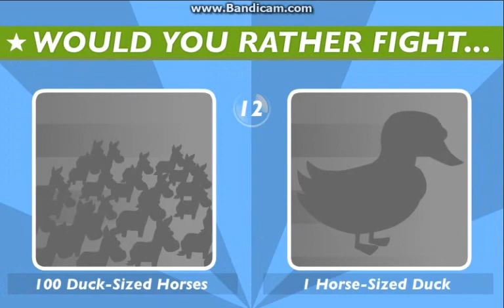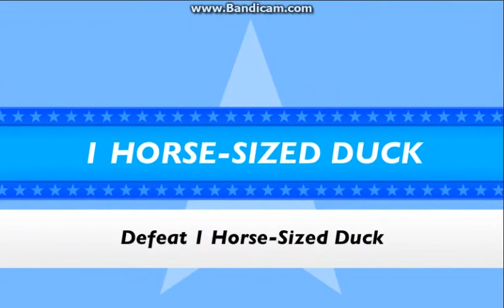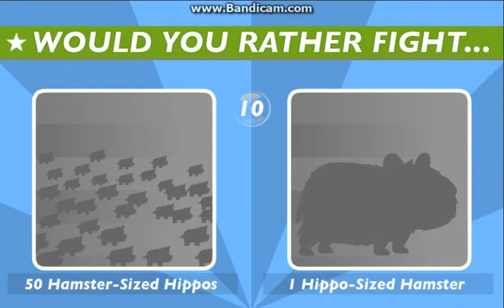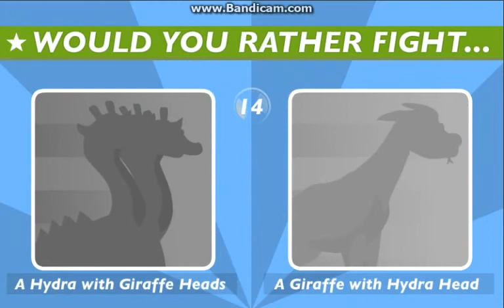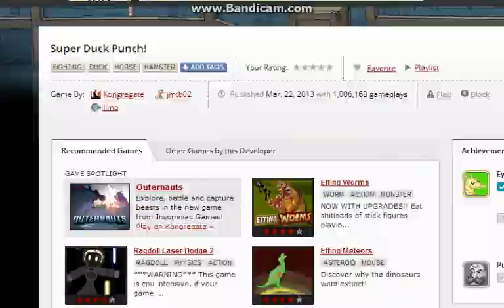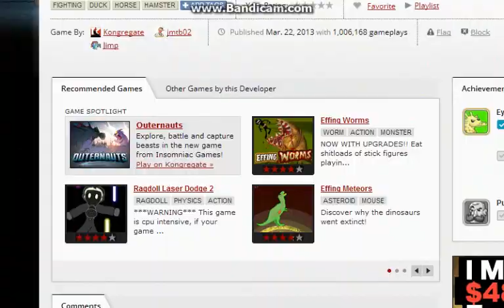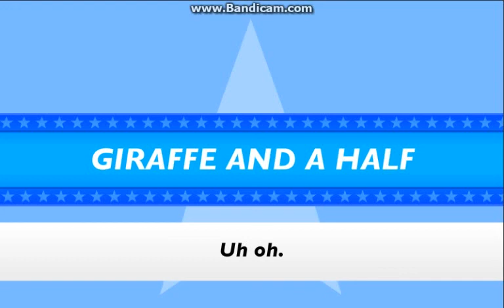Lets Play Super Duck Punch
What is. What.